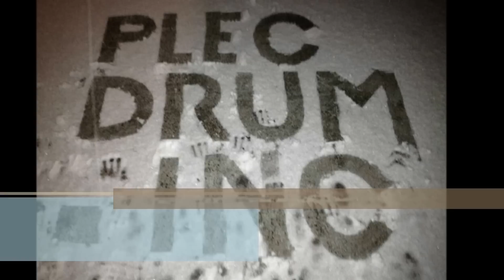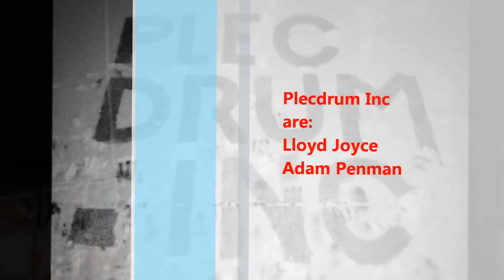Plecdrum Inc - Love Monster (Live at Northern Jam II)